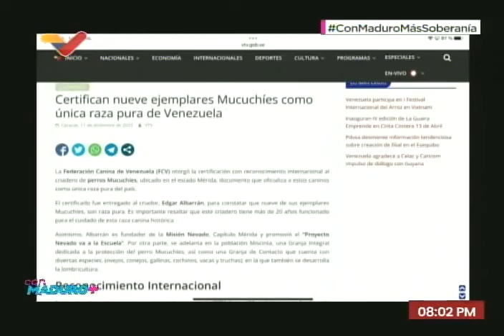Maduro sobre certificación de 9 perros mucuchíes como única raza pura del país (+Misión Nevado)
11 de diciembre de 2023, programa "Con Maduro Más" o "Con Maduro+"

USDT o Bitcoin (BEP20): 0xef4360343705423a24119205eeb1de2a10fd23f4

USDT (TRC20): TQJB86JZjF5Kt1C7f322aax4iyD6x65UcV

Petros: PFfDUW3cj1WD7cUPYg9MK2EtgG5nUgVzuc